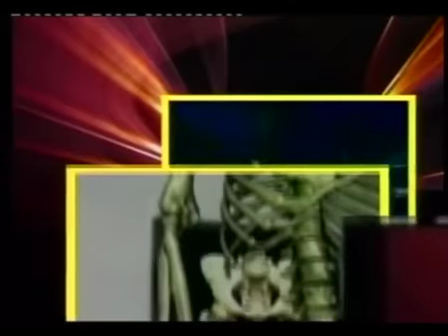pianeta salute 6.6.17 con Dott.ssa Carla Riganti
a cura di Rosaria Nesta con Dott.ssa Carla Riganti
Dirigente Medico Federico II Napoli